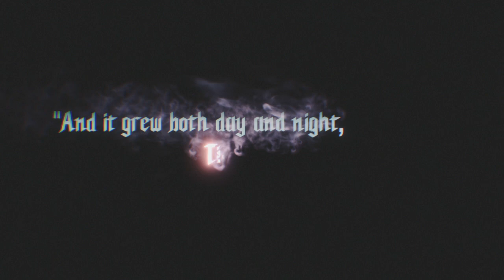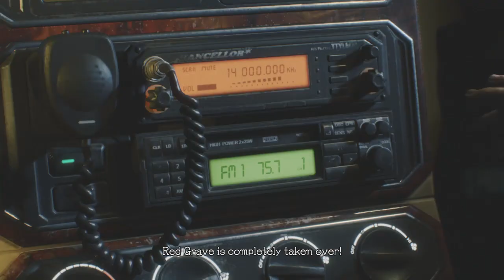Meeting Our Crew | Devil May Cry 5 Ep 1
Time to meet our cast of misfit characters, and kick some demon butt in this first episode of Devil May Cry 5